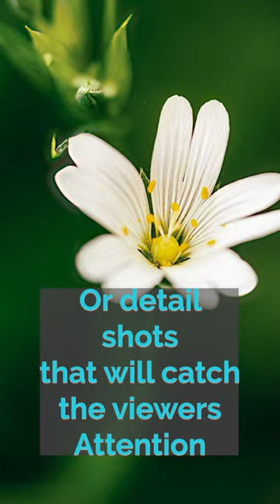How to tell better stories with your photos